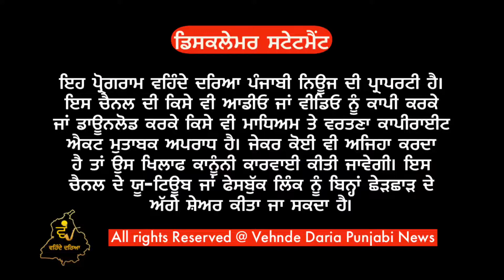ਅੱਜ ਦੀ ਬਾਰਿਸ਼ ਨੇ ਕਿਸਾਨਾਂ ਦੇ ਚਿਹਰਿਆਂ ਤੇ ਲਿਆਂਦੀ ਰੌਣਕ, ਰੱਬ ਹੋਇਆ ਕਿਸਾਨਾਂ ਤੇ ਮੇਹਰਬਾਨ